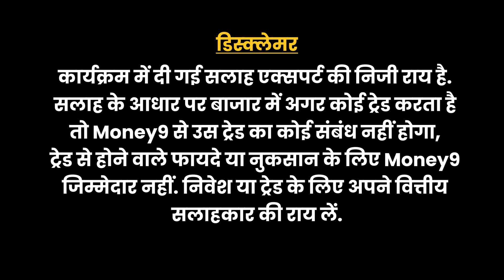3000 करोड़ के लोन के लिए कई बैंकों से बात कर रही Air India का नया लोगो लॉन्च | Money9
टाटा ग्रुप की एयरलाइन एयर इंडिया को 3000 करोड़ का लोन चाहिए. इसके लिए वो कई बैंकों के साथ बातचीत कर रही है. इस लोन के पैसे से एयर इंडिया उनके पैसे चुकाएगी जिन्होंने उसे अपनी बिल्डिंग और जमीनें दी हैं. एयर इंडिया ने 10 अगस्त यानी गुरुवार को नए लोगो को भी पेश किया.